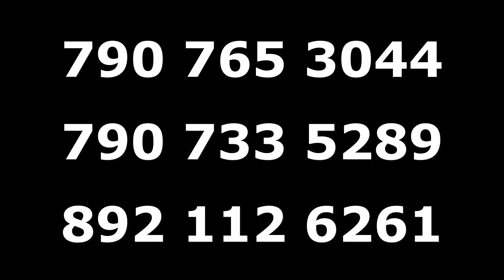Beautiful Plot for sale in Trivandrum | Vazhayila | Peroorkada No 88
No 88  :   Plot for sale in TRIVANDRUM | Vazhayila | Peroorkada

Selling Paradise

Govt. Bank Home Loan : 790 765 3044

Location :-  Vazhayila , Peroorkada , Trivandrum

Asking Price - 7 Lakh per cent [negotiable]